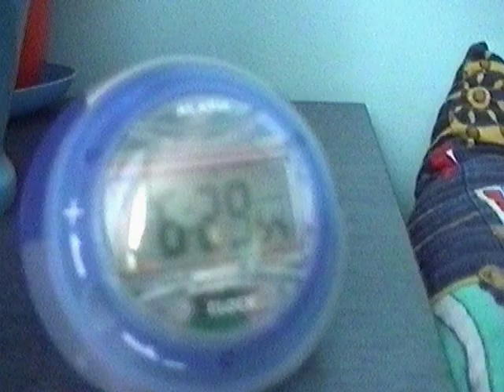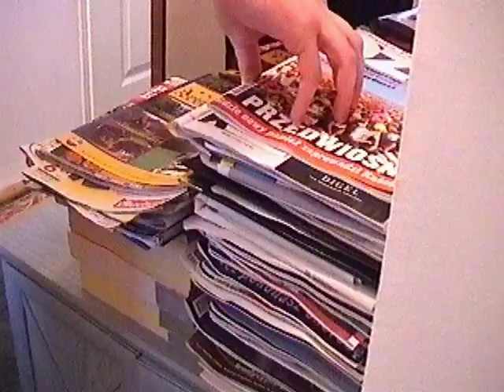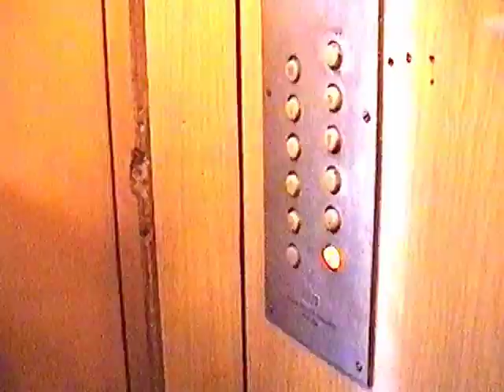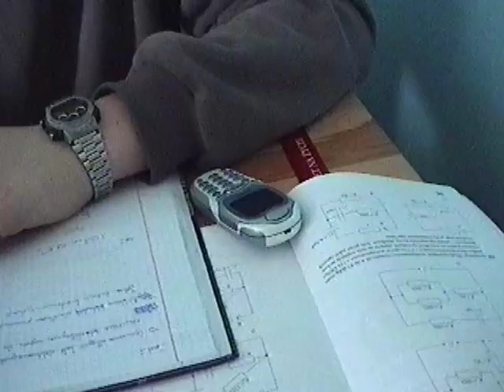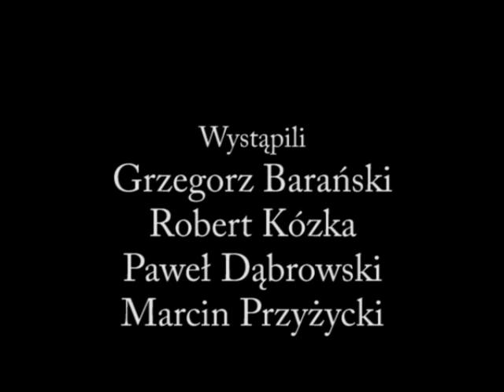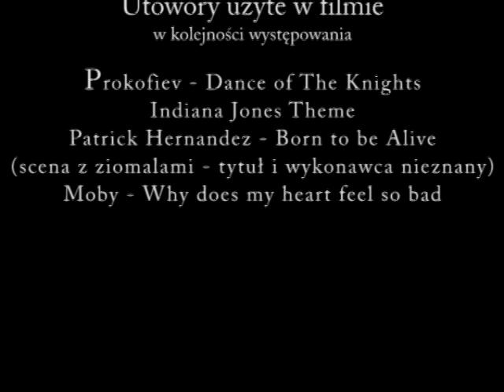"PIĄTEK" (2005) (Diabolic Team) (HQ) (480p) - REUPLOAD!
Piątek - Jeden dzień z życia szarego, przeciętnego licealisty.

wersja lekko poprawiona jakościowo ale nie oszukujmy się, to było nagrywane w 2005 roku domową kamerą VHS na kasecie i przegrywane analogowo przez kartę TV :)

reż. Grzegorz "Dakann" Barański, Robert "Szpon" Kózka

[REUPLOAD] ze zmienioną muzyką na końcu, niestety youtube za nic nie pozwoliło nam zostawić na końcu Mobiego :-(